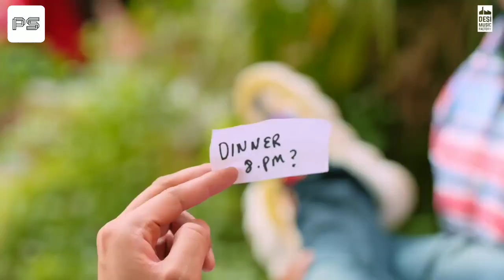New punjabi songs 2019' 18 November | Top 10 new punjabi song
new punjabi

new punjabi songs 2019 latest this week

new punjabi songs 2018 latest this week

new punjabi songs 2019 sidhu moose wala

new punjabi songs video

new punjabi song defaulter

new punjabi song 2019 video download

new punjabi songs 2019 latest

2019'
Top 5 new punjabi song